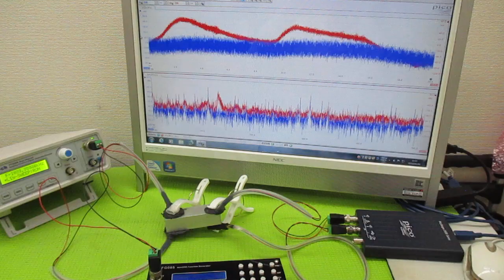オリジナル製品：超音波発振プローブを利用した超音波制御技術 ultrasonic-labo